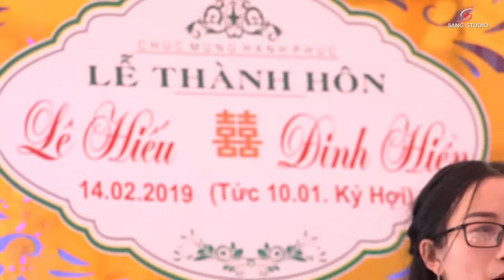Trực Tiếp Lễ Cưới Lê Hiếu & Đinh Hiền MC Đức Lai